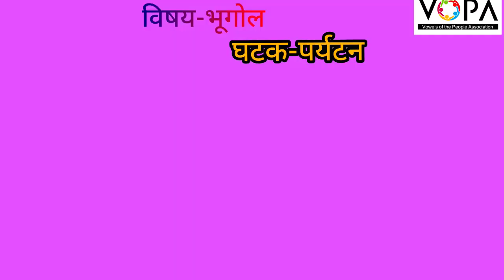9th | भूगोल | पाठ १२ | पर्यटन | V-4 | V-School